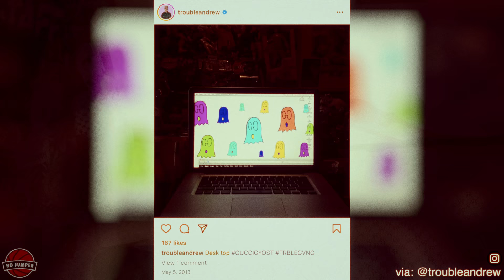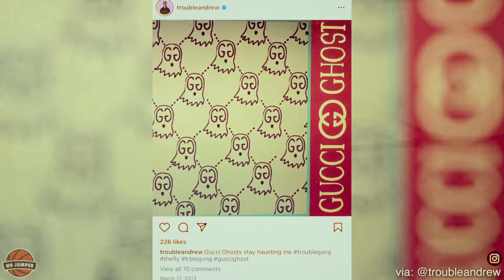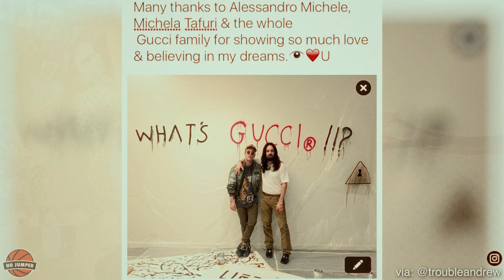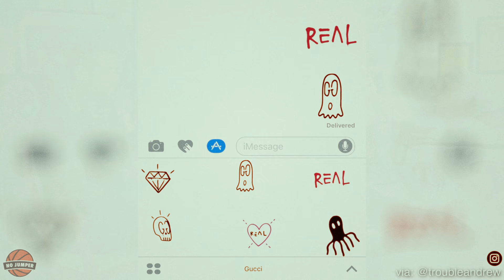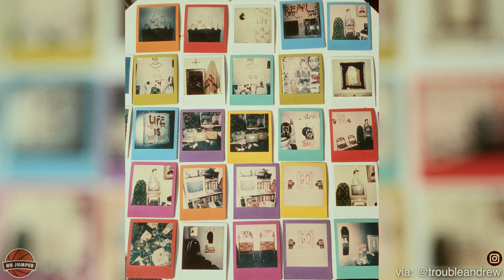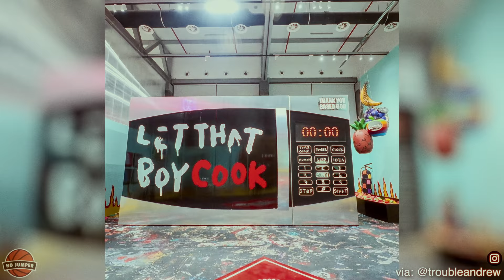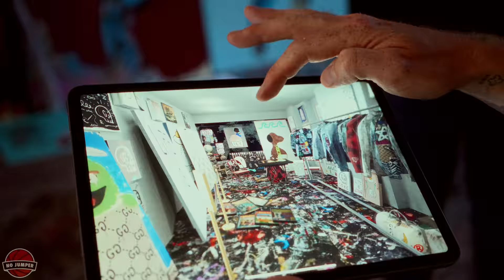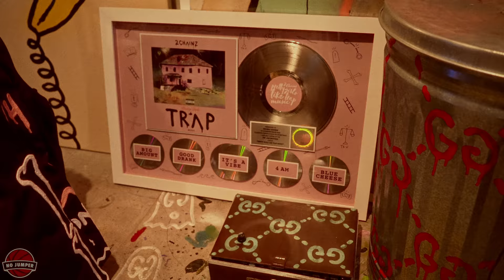The Trouble Andrew Interview: Creating Gucci Ghost, Working with Gucci, Snowboarding & More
The Gucci Ghost creator opens the door to his art studio for an interview with Adam!

0:00 Intro
0:32 Introducing Trevor "Trouble" Andrew
0:59 Growing up in Nova Scotia, learning about music and punk culture through skateboarding and snowboarding
5:45 "I'm losing track of time 'cause I'm enjoying the process of learning, and I think that's why I've found sucess."
6:34 Adam asks about the importance of logos and packaging, pre-digital era
7:50 Snowboarding sponsors and entering local, national, and global competitions
9:14 Access and utilization of creation tools, past versus present
11:56 “My mom gave me a crazy amount of freedom as a kid!”
12:46 Winning a snowboarding competition in Sweden at 16 years old for $50,000, against the top 25 snowboarders in the world
15:02 Trevor’s injuries from action sports
16:10 “Skateboarding is the gnarliest to me.”
16:51 Riding in cities versus mountains
18:25 Being exposed to the chaos lifestyle at a young age
19:28 Trevor talks using competing to get out into the world and provide for the family
21:36 "Contests are like performing live, doing a video part is like making your album."
23:31 Adam and Trevor's subculture similarity
24:43 Bringing style and fashion to the snowboarding scene
26:09 Adam asks: "Is wearing jeans inconvenient on a snow-covered mountain?"
26:44 Snowboarding injuries and experimenting with music
27:51 Putting first few songs up on MySpace and getting love from Bam Margera, skaters, and surfers
29:08 Moving to New York, forming a band, and performing at live shows
29:33 Trevor says his music was genre-breaking, post-punk, synthwavy
30:40 "I feel like that's as far as my music career really went. Snow, skate, surf. It was really underground."
31:14 Adam asks Trevor if he wanted to be the biggest musician possible
32:03 "When you make something with like real intention, it always finds it's way in it's time. It doesn't have to happen in your time, sometimes it happens after you're dead!"
32:20 Trevor explains the importance of losing track of time, honestly working on what you love
34:44 Understanding the dynamics of collaborating with brands and corporations
35:57 "I know myself and I know that I obsess on things. That's why, you won't catch me doing meth!"
37:12 Trevor explains staying busy and jumping from project to project
38:47 Adam asks Trevor if he has ever been financially incentivized
40:10 The origin story of GUCCIGHOST
42:26 Dapper Dan appreciation and influence
43:00 Bringing a new, profound, punk-rock energy to the Gucci brand
43:37 Trevor says he did not start GUCCIGHOST to try to get to Gucci
44:39 Trevor's mentality in the early days of GUCCIGHOST: "Shit, I'm just gonna do this 'til they sue me or hire me!"
45:36 Adam asks Trevor if he ever felt he was doing free promotion for Gucci
46:55 The fascination and elitism of prestige brand names
48:48 The story of officially working with Gucci and 75% of his prior work being used in the first collection
51:36 "My intention was, just, to use them as a vessel to like bring my art to the surface. I would have done it for free at the time."
53:06 Being trusted and collaborating with Gucci and creative director Alessandro Michele
55:08 Trevor says he wasn't a bootlegger, he was a reimaginer
57:21 "I was so hyped too when I went to China for the first time. And went to the market and saw my bootleg stuff. I was like, I really made it!"
57:58 The 6-year relationship with Gucci and their support of Trevor's independent work
1:00:33 Starting the brand REAL BUY and museum show in Shanghai
1:03:11 ComplexCon booth and the purpose REAL BUY
1:04:17 The future infrastructure of REAL BUY and being a leader
1:05:54 Trevor's 30-foot high microwave art piece
1:08:10 Trevor tells the story of meeting his wife, Santigold
1:10:28 Life after Santigold blew up and support system
1:13:34 Trevor talks becoming a father with creative children and a newfound sense of time
1:19:36 Getting approached by the Winklevoss Twins to be one of the first artists to make an NFT on Nifty Gateway
1:21:41 Trevor's explains his final GUCCIGHOST project: a 3D digital space of his original art studio in Bed-Stuy, New York
1:25:55 Trevor explains his decision to move on from GUCCIGHOST
1:27:51 The art world's perspective and outlook on NFT's
1:31:07 Adam asks: "How do you imagine the next 10 years of your life going down?"
1:31:41 The commonality of perspective changes when becoming a parent
1:34:48 Trevor's advice for ambitious creatives
1:36:28 Outro